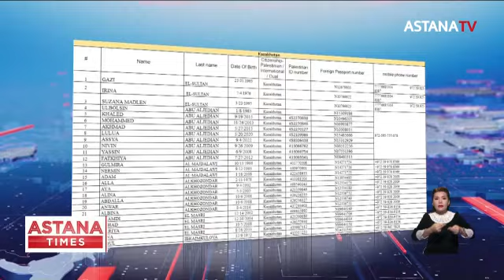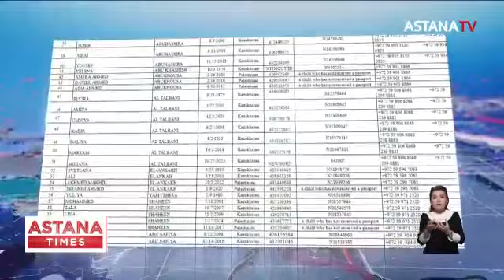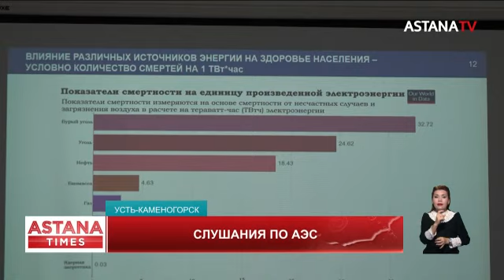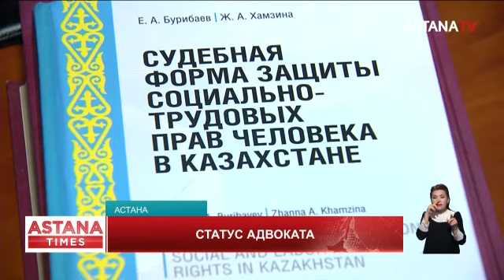Скрыл убийство? Дорогое удовольствие. В ожидании экспертизы. (14.11.23)